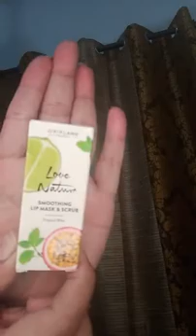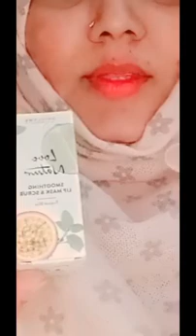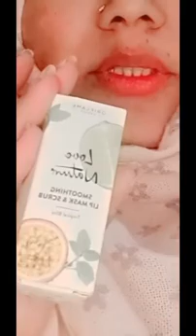ORIFLAME Lip mask & scrub by Nazish vlogs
lip scrub lip mask